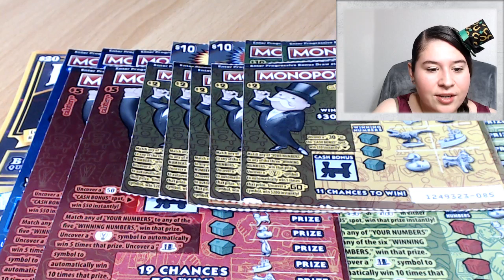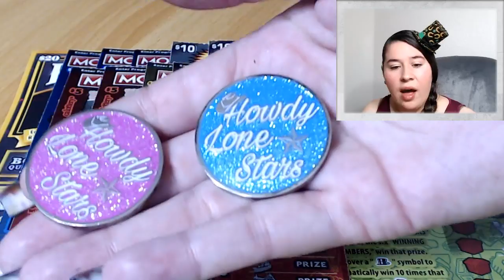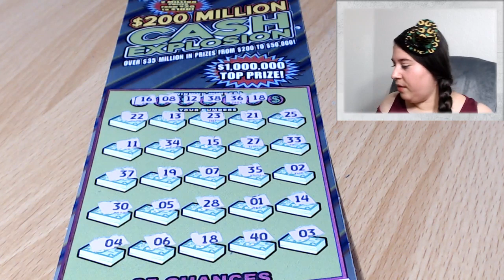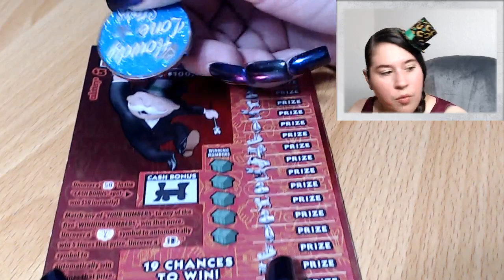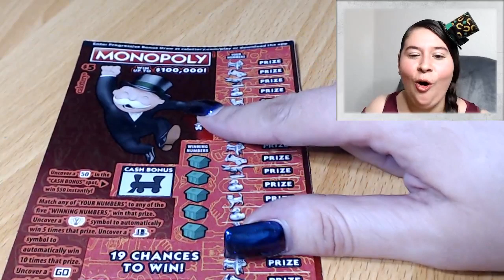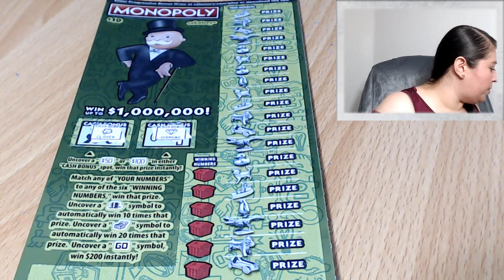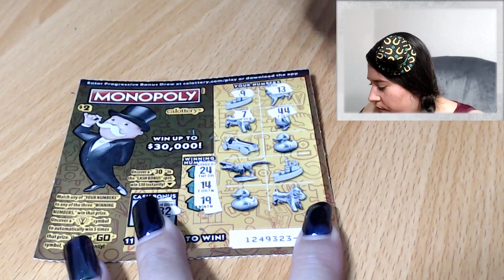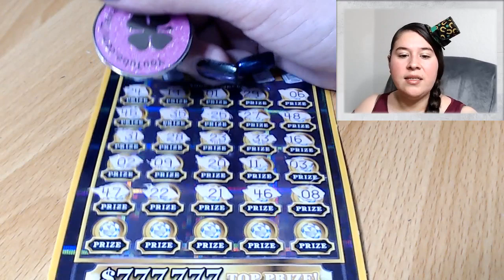❤ BIG STREAM! $140 in Tickets!! ❤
Howdy! Let's Win the lottery! Watch me scratch Lotto tickets! :)